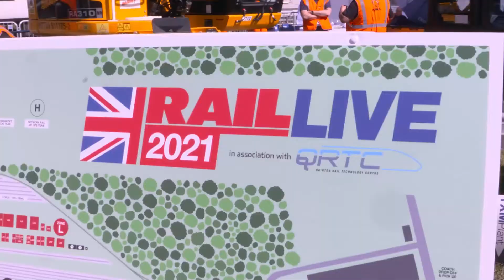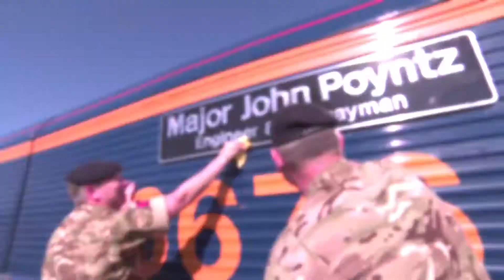Rail Live 2021 Day 1 Highlights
A RAIL production